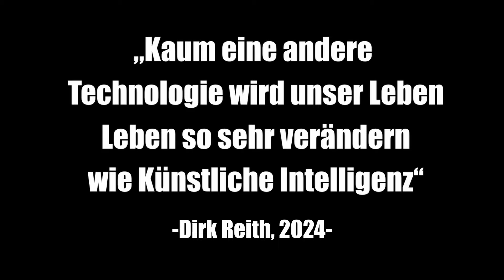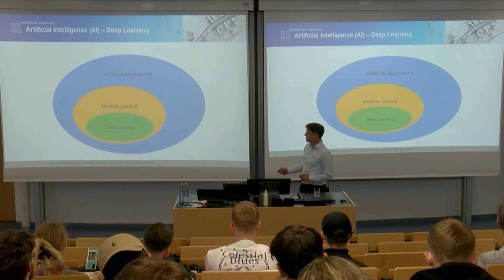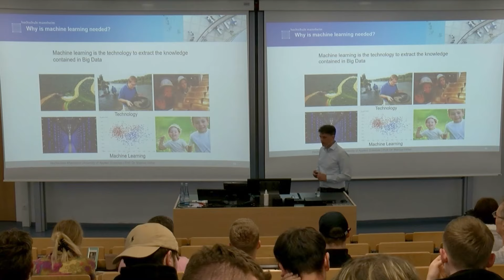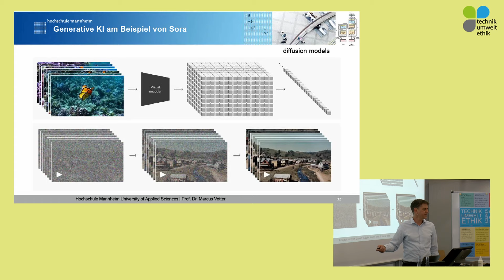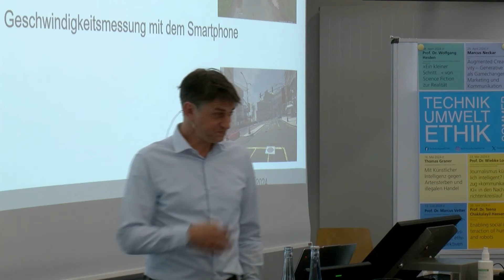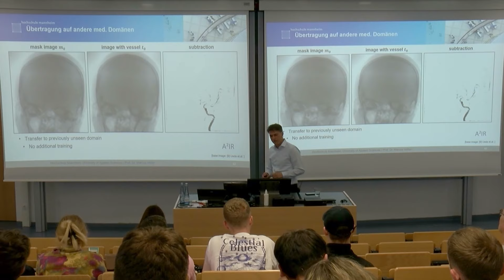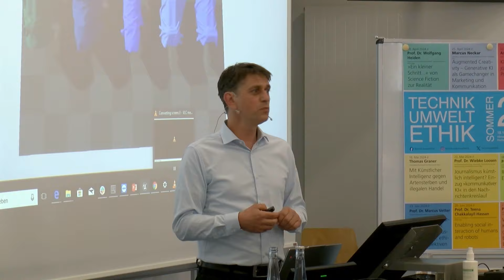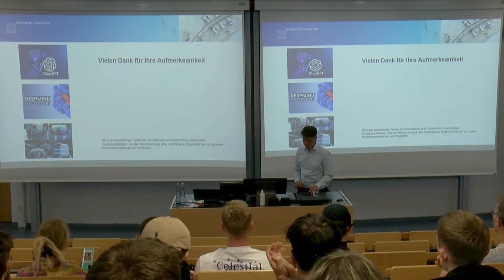Prof. Dr. Marcus Vetter - Die Rolle der Künstlichen Intelligenz in den Ingenieurwissenschaften